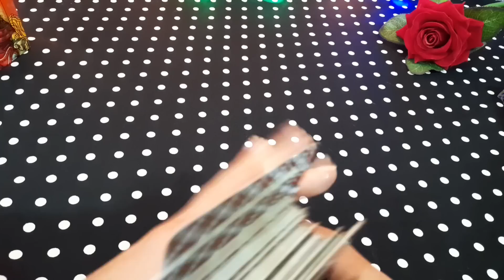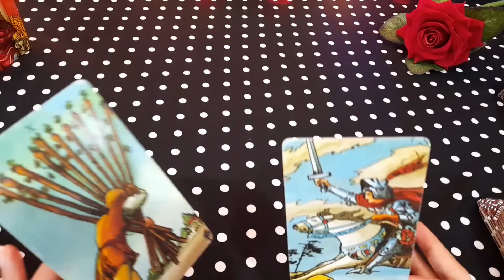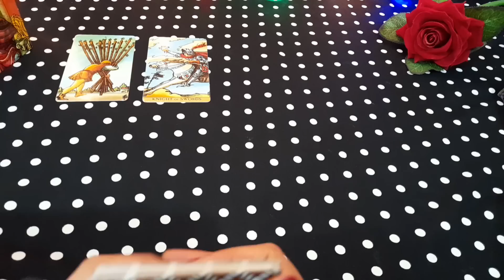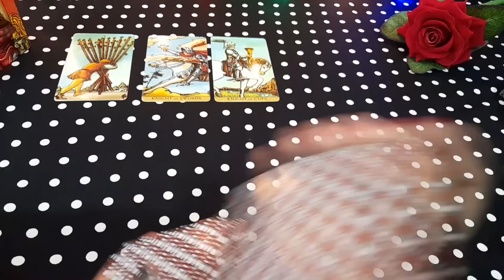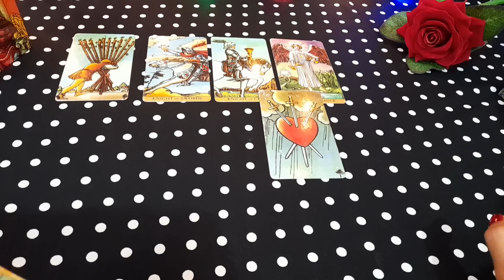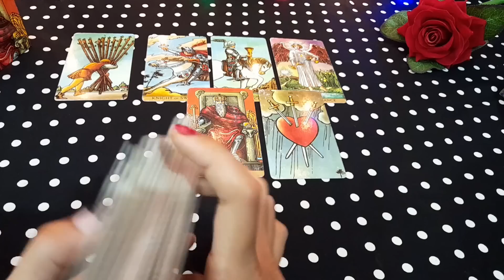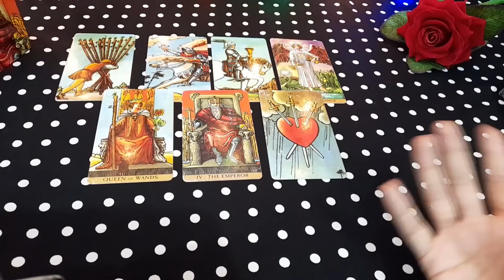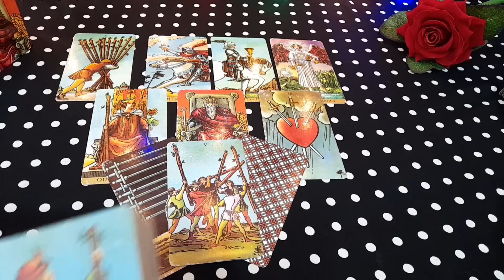❤ आज युद्ध होगा आप दोनों के बीच यह सच्चाई जानकर- HIS/HER CURRENT TRUE FEELINGS - TAROT CARD READING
❤ आज युद्ध होगा आप दोनों के बीच यह सच्चाई जानकर- HIS/HER CURRENT TRUE FEELINGS - TAROT CARD READING TODAY NEW LATEST TIMELESS HINDI

current feeling
current feelings tarot hindi
tarot
tarot reading

😊❤हरे कृष्णा🙏